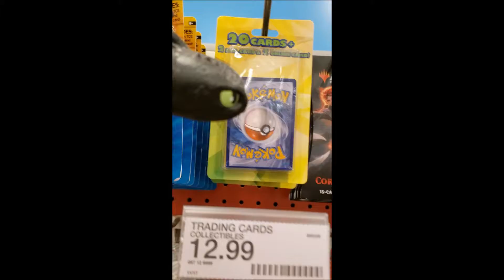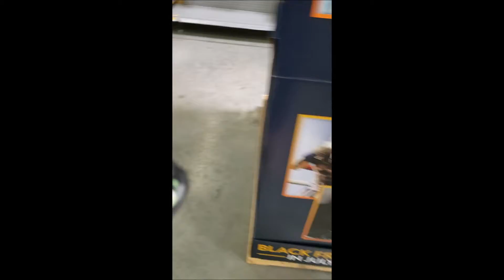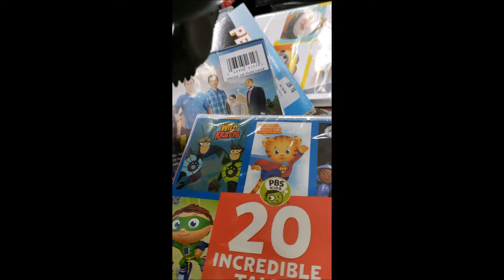Toothless Goes Shopping To!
Toothless goes all over town! He gets scared, he finds stuff, and most importantly has fun!